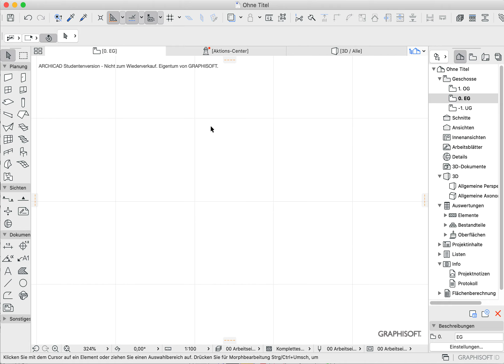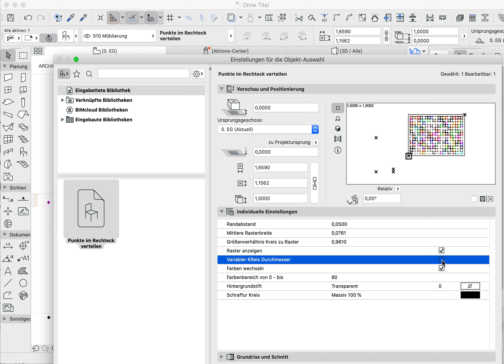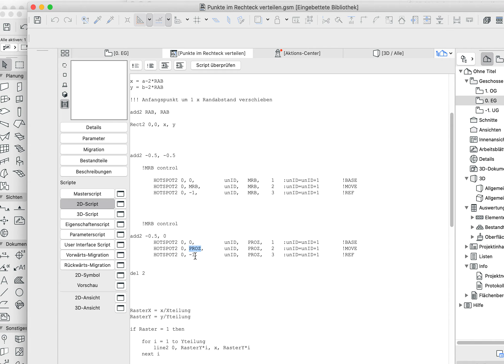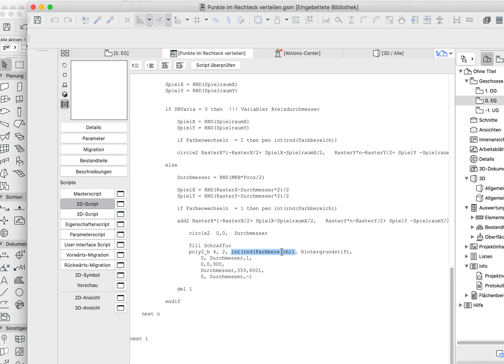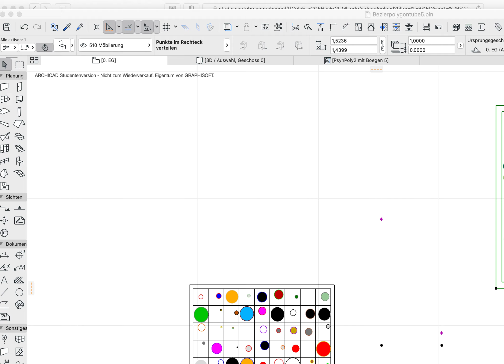Archicad24 KReismuster im Rechteck variabel GDL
Ein Bibliothekselement mit Kreismuster im Rechteck mit variablen Rasterbreiten, Kreisdurchmesser und Farben